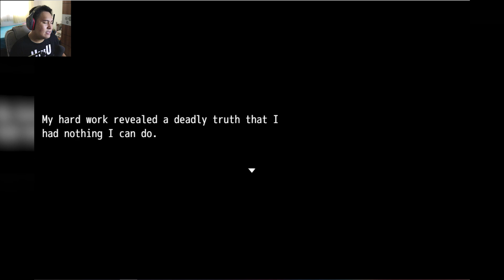Rencana Alkemis Jahat Dimulai | Atelier Agnes Part 24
Judul Game: Atelier Agnes
Tipe: Indie, RPG
Pengembang Game: AQ organization
Penerbit Game: WASABI entertainment
Tanggal Rilis: 17 Desember 2021

00:00 - Intro
01:22 - Elixir
24:55 - Upgrade dulu
29:17 - Tanah terlantar area
33:00 - Cerita boneka 1
35:13 - Tanah terlantar, area 1
37:41 - Cerita boneka 2
39:13 - Tanah terlantar, area 2
41:07 - Cerita boneka 3
44:18 - Tanah terlantar, area 3
46:05 - Outro

Achievement yang diperoleh:
*Tidak ada achievement yang diperoleh untuk game ini

      See yah

- Atelier Agnes Indonesia Gameplay